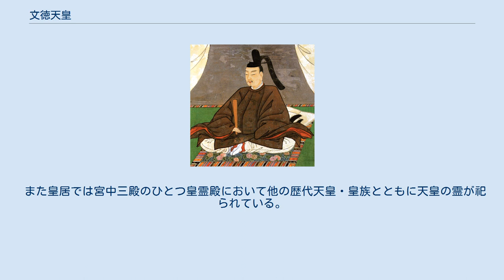文徳天皇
文徳天皇（もんとくてんのう、827年〈天長4年8月〉- 858年10月7日〈天安2年8月27日〉）は、日本の第55代天皇（在位:850年5月4日〈嘉祥3年3月19日〉- 858年10月7日〈天安2年8月27日〉）。
諱は道康（みちやす）。
田邑帝とも。
 仁明天皇の第一皇子。
母は左大臣・藤原冬嗣の娘、皇太后・順子。
 承和9年（842年）、承和の変で皇太子・恒貞親王が廃されると、変の解決に功のあった伯父・藤原良房にも推されて代わりに立太子し、嘉祥3年（850年）3月19日仁明天皇の譲位により践祚。
 こうした経緯も含め、藤原良房は仁明朝期頃から次第に権勢を強めた。
文徳天皇が東宮の頃に、良房の娘・明子（あきらけいこ）が入内しており、ちょうど天皇即位の年の3月に第四皇子（惟仁親王、のちの清和天皇）を産んだ。
惟仁親王は11月に、生後8か月で3人の兄を押しのけ立太子した。
天皇は更衣・紀静子所生の第一皇子・惟喬親王を鍾愛し期待したが、良房の圧力で惟仁を皇太子とせざるを得なかった。
 しかしその後も天皇と良房の暗闘は続き、良房の圧力の前に大内裏の東部にある東宮雅院や、嵯峨上皇の後院だった冷然院などに居住して、遂に一度も内裏正殿を居住の間として生活を送ることはなかった。
また、天皇自身も病弱で朝廷の会議や節会に出る事も少なかった。
9世紀後半における摂関政治や陣定の成立など、朝廷の政務における「天皇の不在化」の原因を文徳天皇期の天皇不在が影響しているとする説もある。
 やがて天皇は惟喬親王の立太子を条件に惟仁親王への譲位を図るが、惟喬親王の身に危機が及ぶ事を恐れた左大臣・源信の諫言で取り止めとなった。
 かかる状況下で、天安2年（858年）8月に突然の病で急死する。
宝算32。
通説では死因は脳卒中といわれているが、歴史学者の彦由一太はあまりの病状の急変から藤原良房による暗殺説を唱えている。
 六国史の第五として文徳一代の治世を記録した『日本文徳天皇実録』（通称「文徳実録」）が編纂されている。
 御陵の在所によって別名を「田邑帝」（田村帝）ともいう。
 陵（みささぎ）は、宮内庁により京都府京都市右京区太秦三尾町にある田邑陵（たむらのみささぎ）に治定されている。
遺跡名は「太秦三尾古墳」。
 中世以降、陵の所在地はまったく不明となっており、江戸時代には天皇の杜古墳（京都市西京区御陵塚ノ越町）が候補とされていた。
幕末の谷森善臣の比定に従い、現在宮内庁によって京都市右京区太秦三尾町に陵墓が定められているが、これは横穴式石室を持つ古墳時代後期とみられる円墳であり、平安時代の陵墓としては不適当と考えられている。
 また皇居では宮中三殿のひとつ皇霊殿において他の歴代天皇・皇族とともに天皇の霊が祀られている。